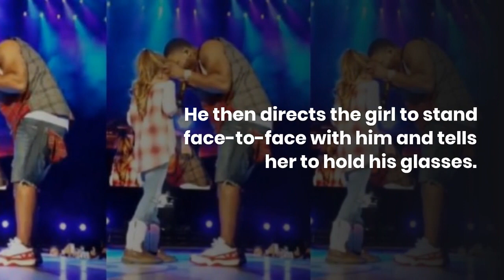nelly Dragged Over Resurfaced Clips Of Him Singing To youngirls Onstage While Twirling Their Hair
Nelly was arrested for allegedly raping a woman on his tour bus in Washington state, then, his lawyer denied he committed any wrongdoing. Now, fans are stepping forward with videos they shot of him with young girls on stage and those videos are making plenty of people feel uncomfortable. It seems Nelly has an awkward habit of bringing young girls onto the stage where he proceeds to sing them sexy songs and touch their faces and play with their hair on stage